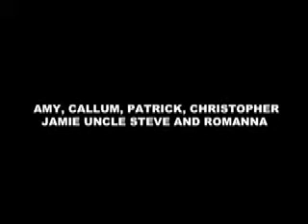Siobhan has a party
enjoy a gay photo romp on the occasion of Siobhan's 30th birthday party . A fun fancy dress affair.